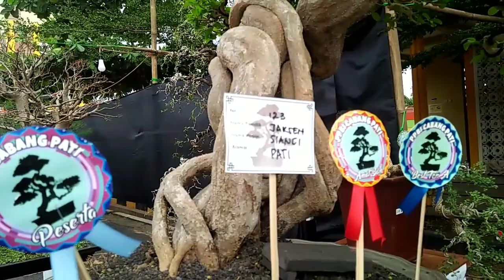PAMERAN BONSAI PRAGOLA PATI. PESERTA KOMPLIT 100%